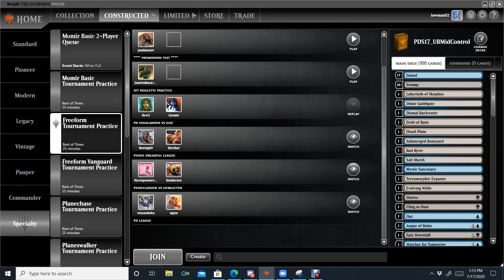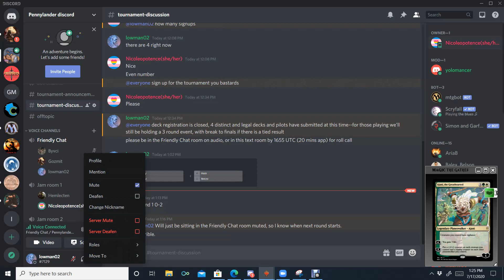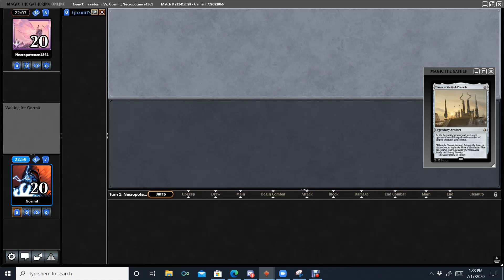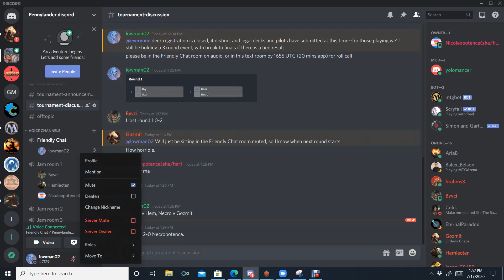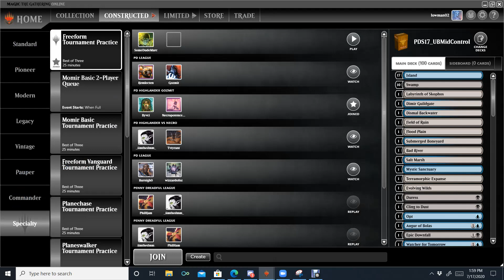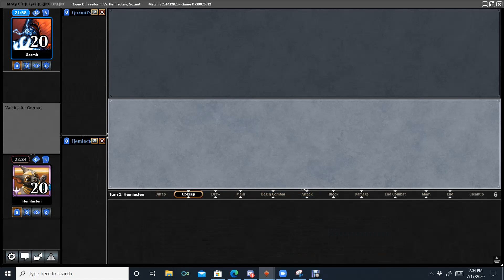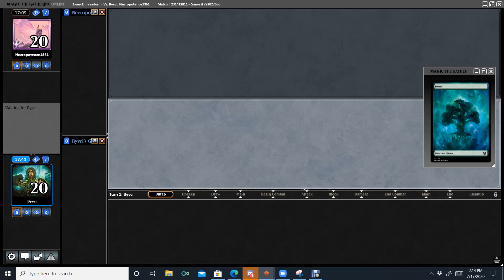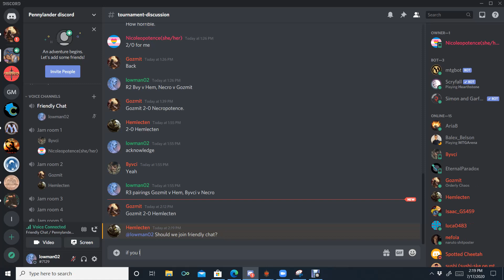Penny Lander: 4 Player Event (Swiss) (Commentary Only)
This is unedited live commentary on the Copper Tablet, a PD legal 100 card singleton event.  This was the first event, so we only had 4 players total, but we got to see some cool magic all the same.